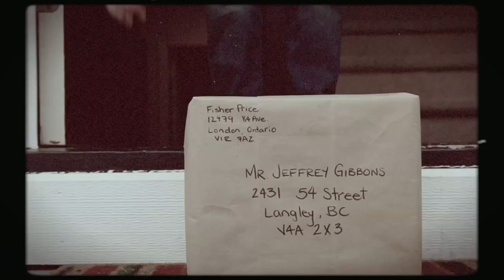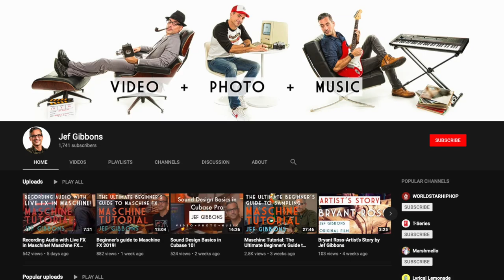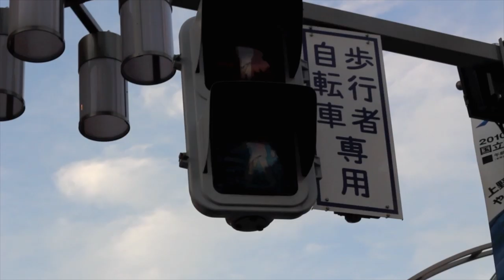How we went from video hobby to video business.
This video was made for a filmmaking class, but I wanted to share it on youtube as well!
It goes over the ways I became a filmmaker and started to make money.
to see more of what we do, or to hire us.